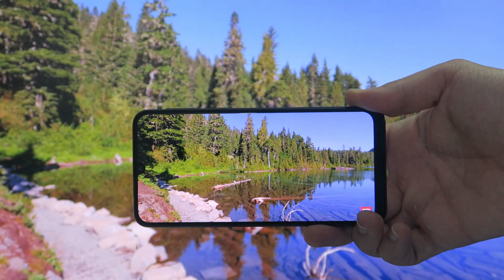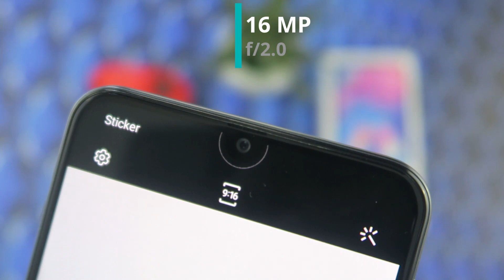Samsung Galaxy M30 / 90 seconds review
Team :
Yassin Ellouz
Amir Karra
Muhamed Ghannouchi
Muhamed Kchaou